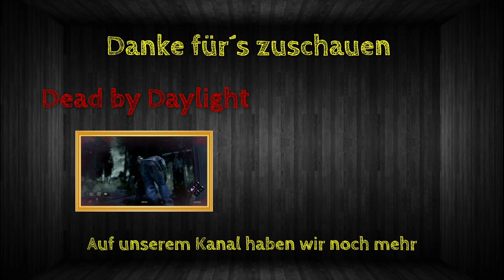Versteckte Schnecke | Satisfactory | S01/E19